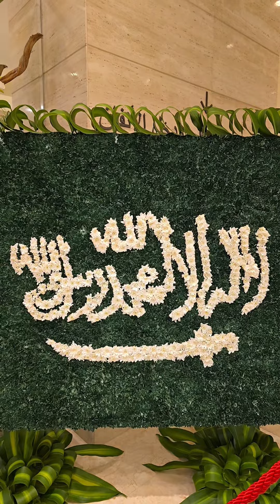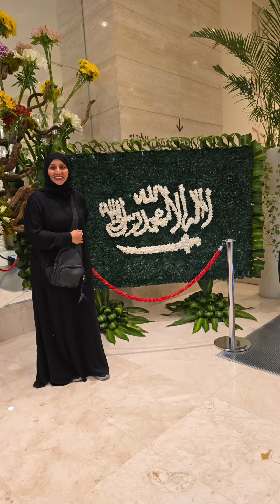تحليق في السماء الزرقاء واداء مناسك العمرة .. مقتطفات من الجو ومتابعه ممتعه . تأملوا بتفاصيل الارض